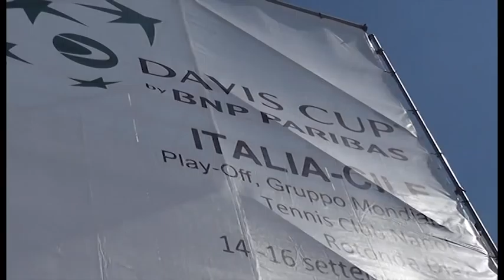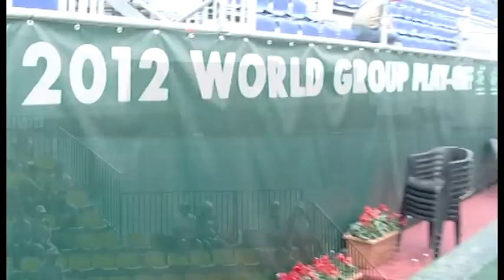Coppa Davis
Breve resoconto per immagini del torneo Coppa Davis svoltosi a Napoli dal 14 al 16 settembre 2012